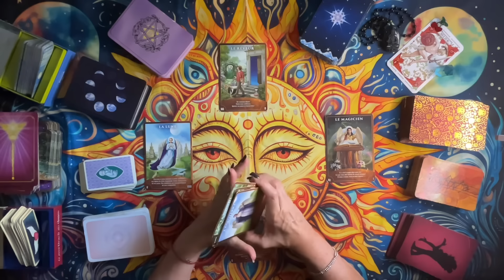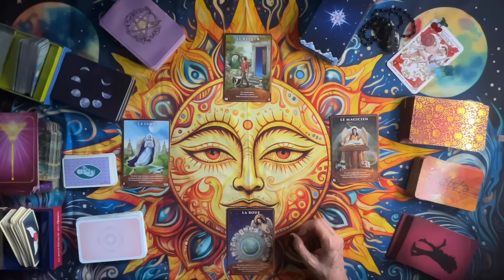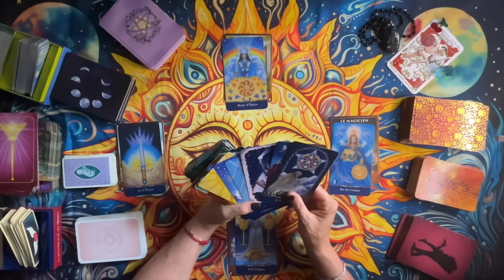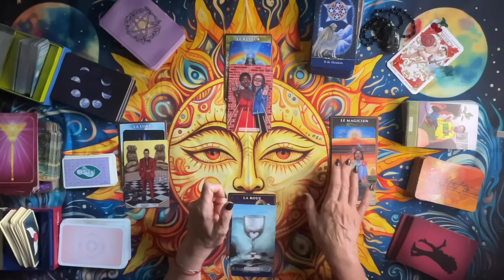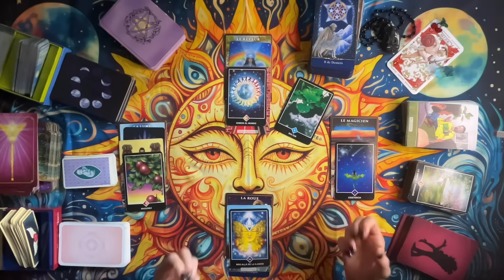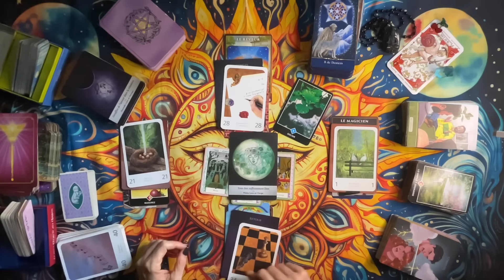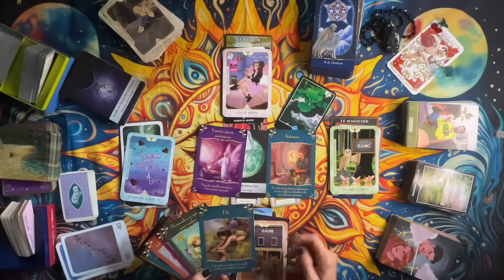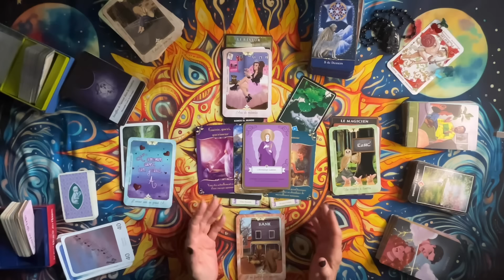BELIER JUILLET 2024 ☀️🌻☀️CHANGEMENTS!! La ROUE tourne…☀️🌻☀️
Bélier solaire, ascendant, lune, vénus ♈️général et sentimental.

Alors un grand merci pour votre soutien…

Fanny✨

Blue Mountains - Gabriel Witcher   ￼ • Blue Mountains - Gabriel Witcher...
IMIX:   ￼ / imixfreemusic